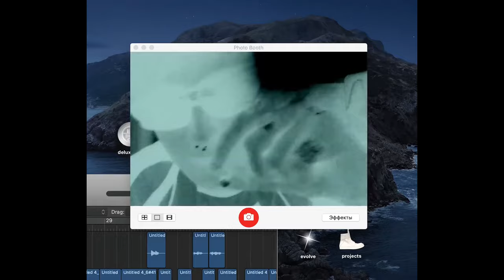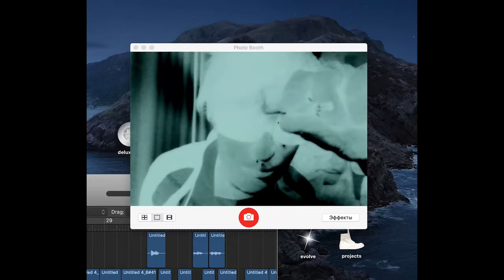*ПРОДАН* LILDRUGHILL x FENDIGLOCK type beat - Комната [prod. GLAMe]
❗ПРОДАН❗

📸Inst:

 / 1glame

A min
130 bpm